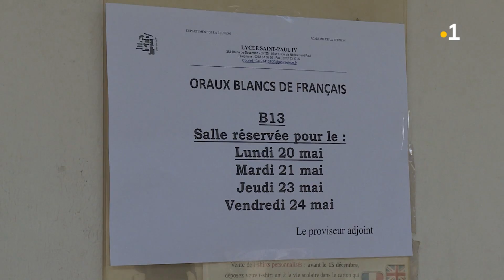Lyceens : Cap sur le Bac